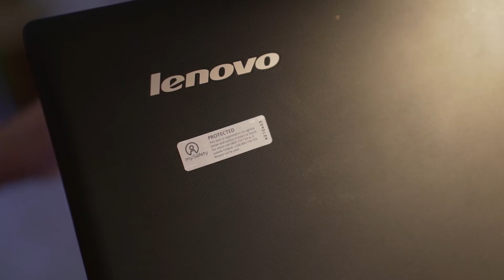"Ihmiset tarvitsevat nykyaikana vähän turvaa taaksensa"